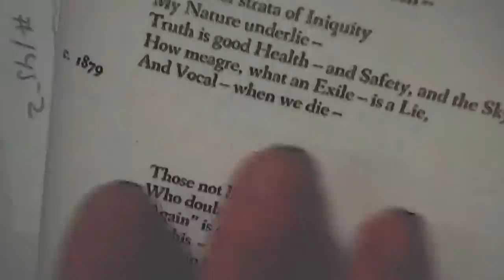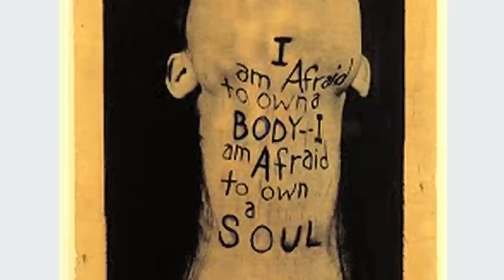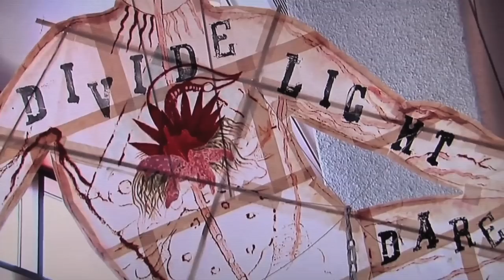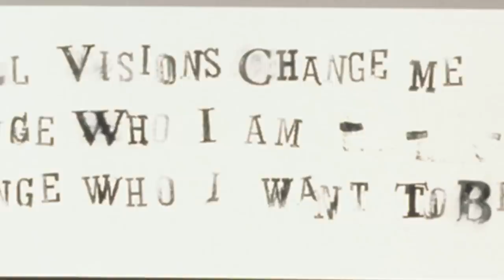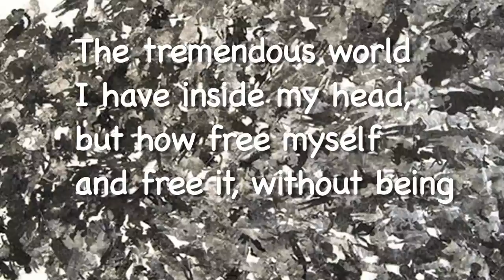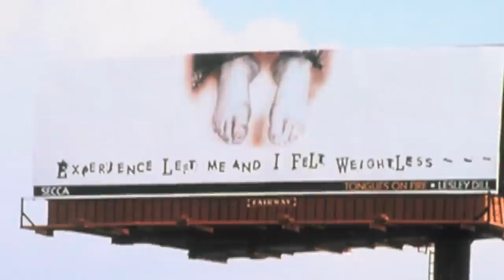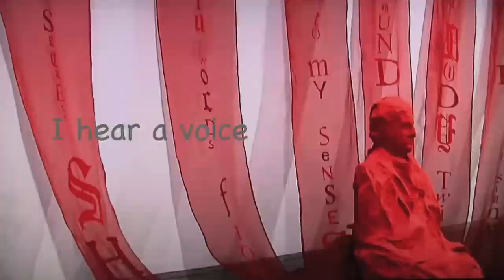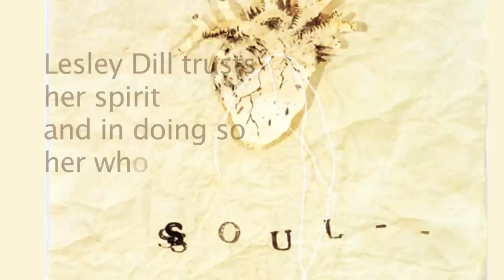Lesley Dill: Tongues of Fire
Artist sketch of Lesley Dill, internet mash-up, looking at Dill's attention to language.